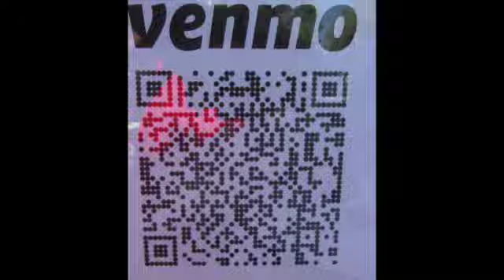Afro Peru at the Lake SD 480p